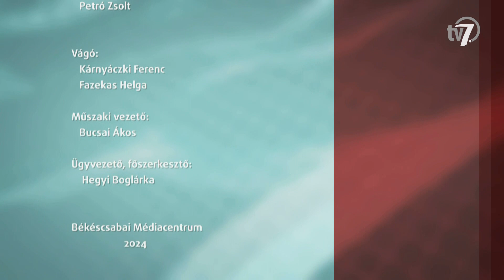Aktuális - A Békéscsabai Jókai Színház 2024/2025-ös új évada - 2024. 04. 24.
Mai vendégem Seregi Zoltán, a Békéscsabai Jókai Színház igazgatója, akivel a 2024/2025-ös új évadról beszélgetek, melynek részleteit szerdán reggel jelentették be.